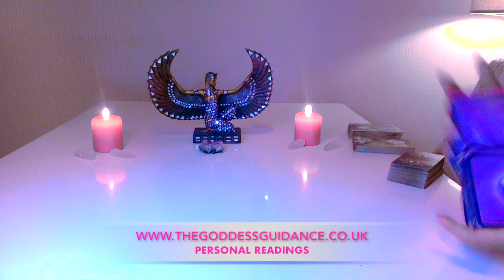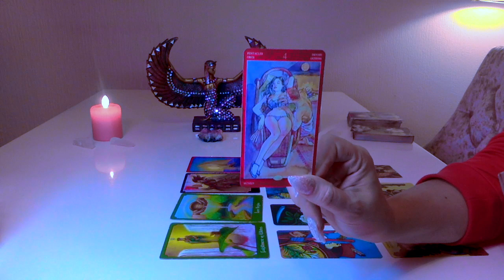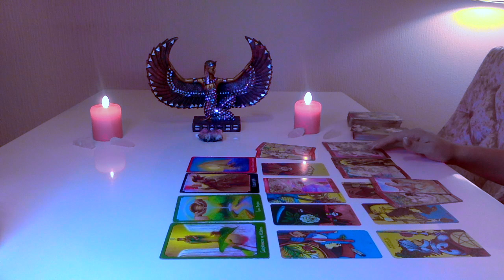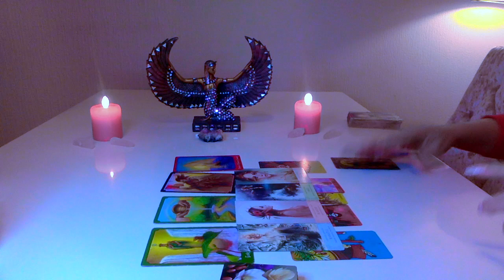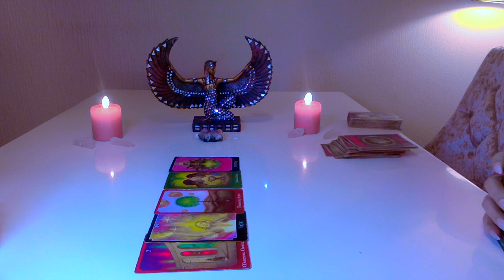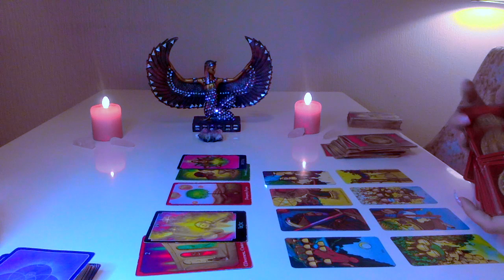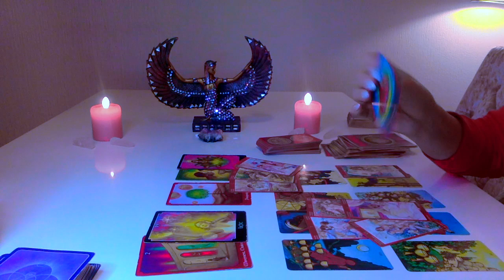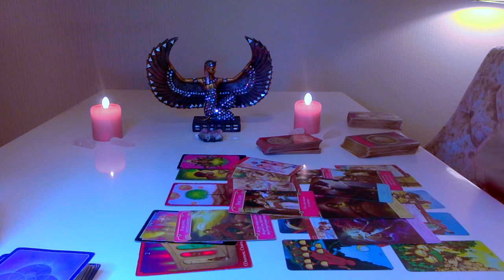🔮LEO 🎉2020🎉'' YOU'LL BE WITH YOUR TRUE LOVE ''